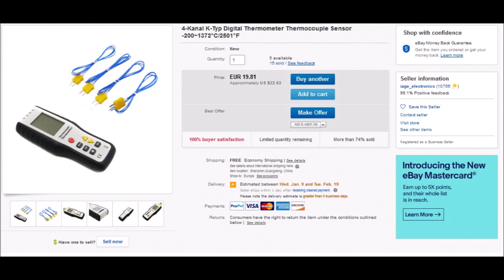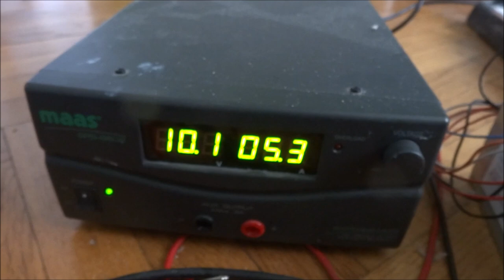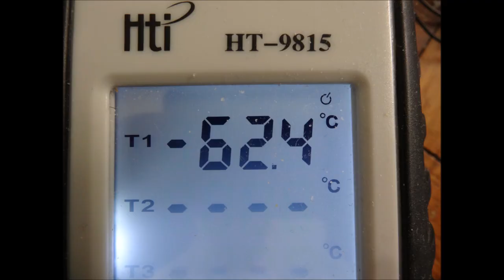stacked Peltier modules for very low temperatures less than -60°C